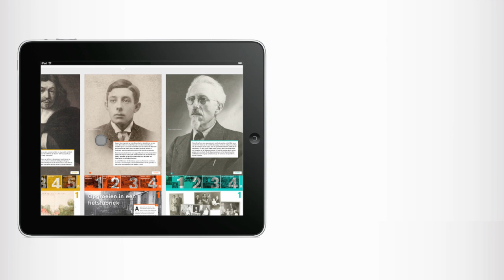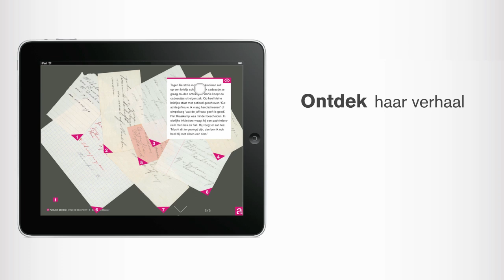Trailer van de App PUBLIEK GEHEIM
In deze unieke app dwaal je mee door de levens van bekende en minder bekende Amersfoorters en ontdek je de sporen die zij in het archief hebben achtergelaten. Bekijk prachtige foto's, antieke kaarten, reclamefilmpjes, dagboeken, briefjes, luister naar historische geluidsfragmenten en laat de geschiedenis van Amersfoort voor je ogen tot leven komen.

De app werd bedacht en uitgevoerd door De Nieuwe Collectie in Amsterdam

De app is te bekijken in het Eemhuis en te downloaden in de appstore: